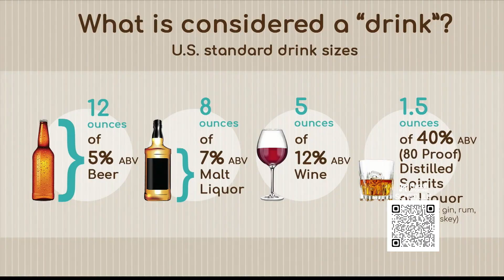What's on Health Channel | March 2023